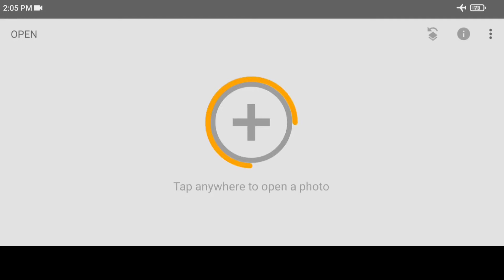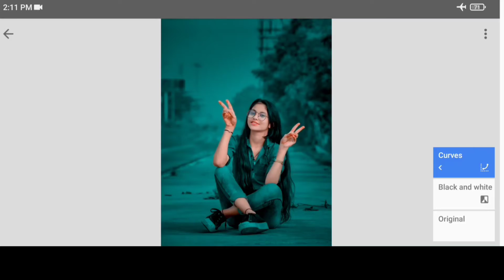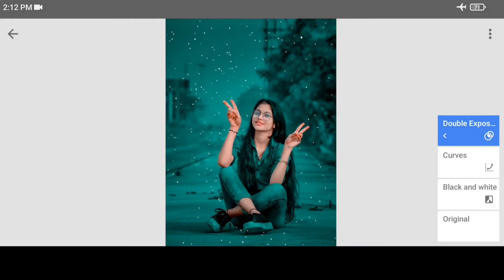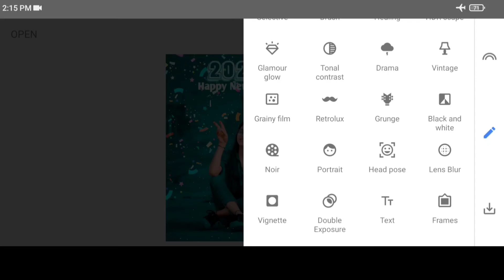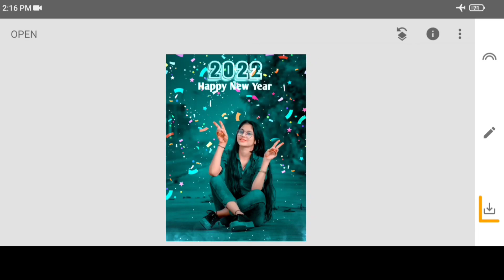New Year Photo Editing 2022 | Snapseed Photo Editing - Golu Editz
➡ Mike Leite - Summer Vibes  [ Vlogs No Copyright ]